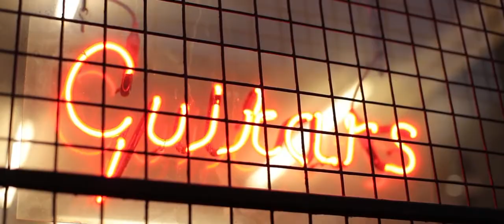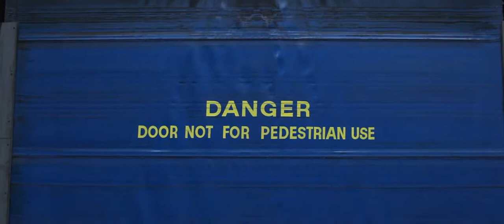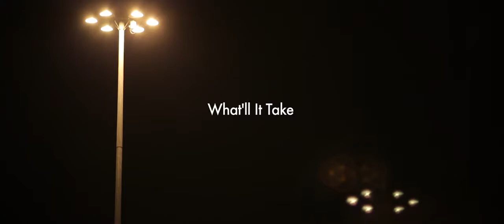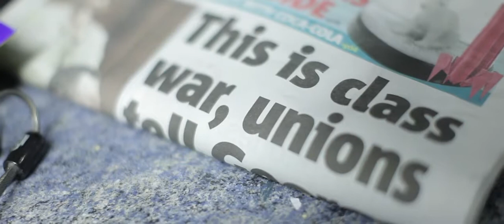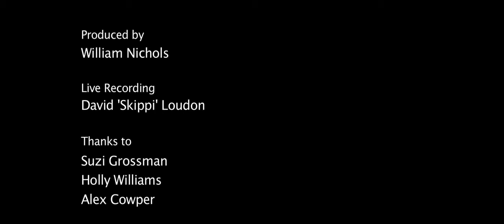Graham Coxon - A+E Short Film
A+E is a concept record about "a terrible night out" which ends up in Accident & Emergency department (A+E also stands for "a 'n' knee", joked Graham).

Taken from A+E bonus DVD.